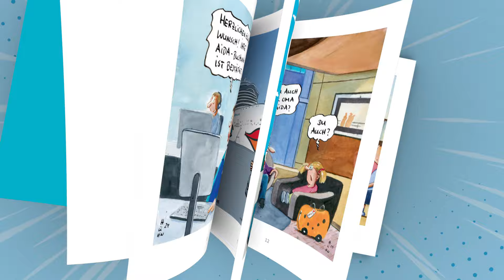Das AIDA Cartoonbuch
Am 19.09. heißt es Leinen los für die Lachmuskeln. Drei Cartoonist:innen haben kuriose Situationen von Bord unserer AIDA Schiffe herrlich humorvoll interpretiert. Ob auch ihr euch in den nicht ganz ernst gemeinten Cartoons wiedererkennt? Jetzt vorbestellen!

AIDA bietet Kreuzfahrten nach Nordeuropa, Westeuropa, Südostasien, Kanaren, Mittelmeer, Adria, Karibik, Orient, Indien und Dubai. Entdecke auf einer Kreuzfahrt mit unseren AIDA Schiffen die Welt, treffe alte und neue Freunde und gönne dir das grenzenlose Verwöhnprogramm aus Wellness, kulinarischen Genüssen und Aktivität – einfach einen Urlaub mit einem Lächeln.